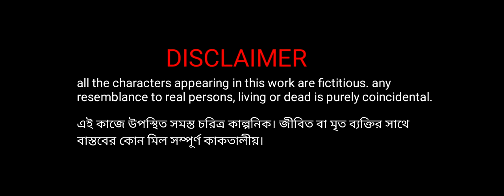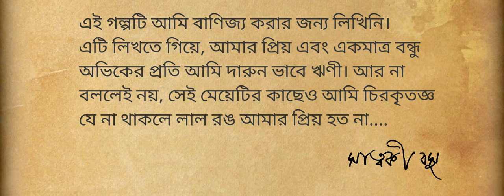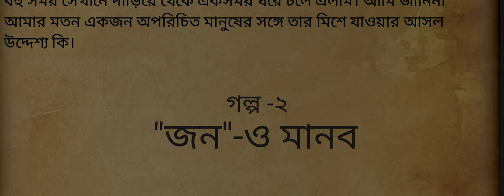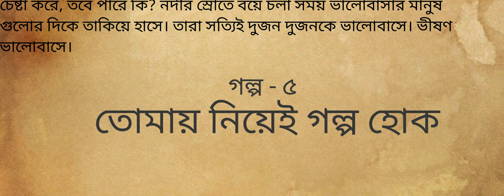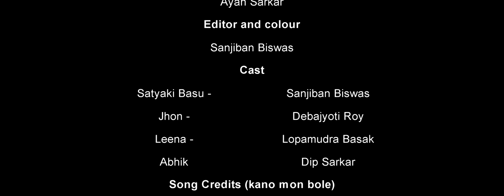TOMAY NIYE GOLPO HOK || FULL MOVIE || SANJIBAN B | DEBAJYOTI R || LOPAMUDRA B || DIP S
"TOMAY NIYE GOLPO HOK" is a Short Film written & directed by Debajyoti Roy. This is the 2nd short film of EKLA GUITAR. This is a Story of Love, Existence & Patience .

Story & Direction - Debajyoti Roy
Assistant Director – Antara Kundu
DOP - Mriganka Chanda, Antara Kundu
Edit & Colour – Sanjiban Biswas
Makeup – Aindrila

|| CAST ||
Sanjiban Biswas
Debajyoti Roy
Lopamudra Basak
Dip Sarkar

|| AUDIO ||
SONG - Sayan Das (MOON LITE RECORDING STUDIO ), Teaser - Neelavo Bhattacharjee
Dubbing – Arka Krishna Hazra ( Mixtape Audio Production)
Poem - 'BIDROHI'
Poet  - KAJI NAZRUL ISLAM
Rabindra Sangeet  - 'Aj Jochna Rate..'

|| SONG CREDIT ||
Song - Keno Mon Bole
Lyricist and Composer  - Debajyoti Roy
Singer - Rony Majumder
Arrangement - Sayan Das

PRODUCED BY - Ayan Sarkar ( Ekla Guitar )
Presented by - EKLA GUITAR

Sidratul Muntaha (Bangladesh)
Ajoy Biswas
Amit Dutta ( Founder of BLACKBOARD COMPETITIVE INSTITUTE )
Sutirtha Dutta
Manoj Mondal

|| Social ||
For more updates, like our official Facebook page and follow our official Instagram ID and share some memory to each other.
Facebook Page - Ekla Guitar - An Online platform for the Struggling Stars

Ayan Sarkar
Facebook A/C - Ayan Sarkar (Anzy)